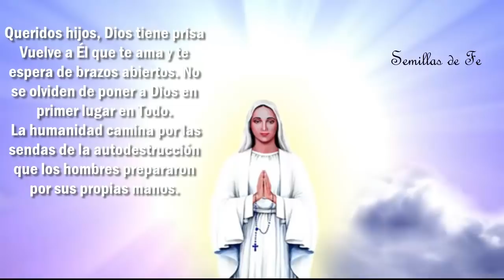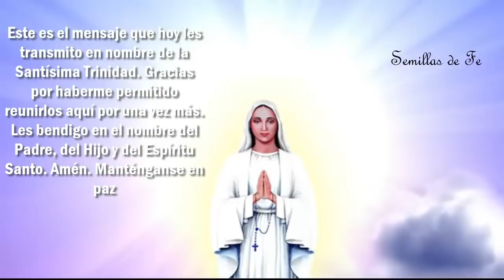!!AVISO!! Mensaje de la Virgen Maria "La humanidad camina por las sendas de la autodestrucción"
Mensaje de la Virgen de Anguera del 26 de enero del 2021